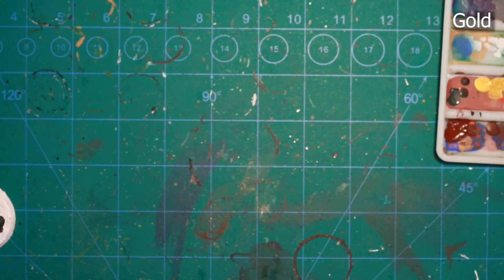Flaming Ogryn of Tzeentch - New Memphis Minis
We're adding nine more models to our chaos army this week, all touched by the architect of fate! I hope you guys enjoy this Tzeentch-themed paint job for our seven traitorous guardsmen from the Blackstone Fortress box set, and our Enforcer and Ogryn from the Blooded Kill Team.